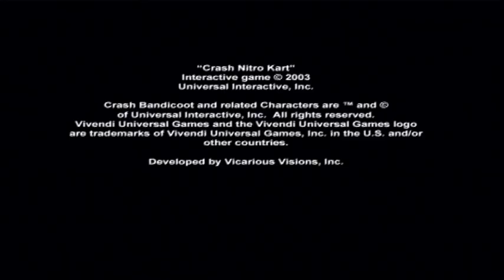crash nitro kart part 1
wow I can't believe this game still works after 23 years since I brought it